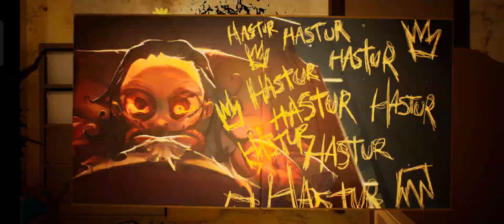Plant vs Zombies 2,The baby in yellow, Rainbow Garten,Imposter vs Zombies,Grimme shooter....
In this video I played some games which are available in Google Play Store.you can download and play all Games. enjoy...

Games Credit - Game Developer